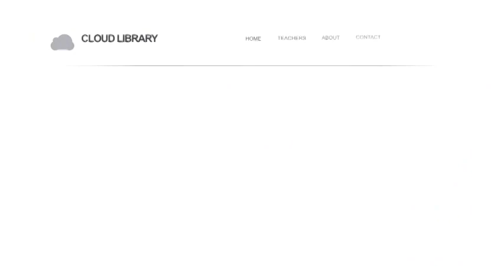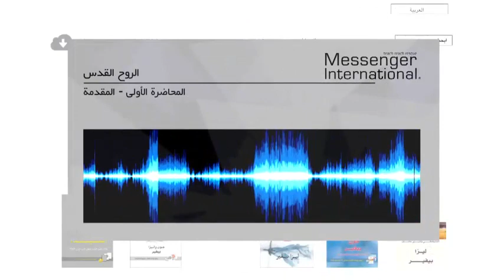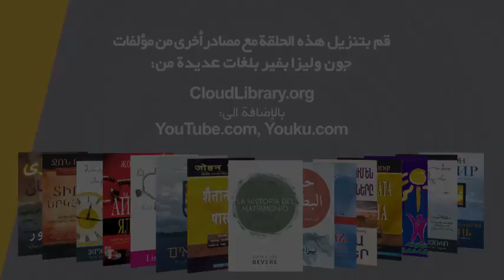‫تشغي لمحاضرة الثالثة, Good or God Video 3 Arabic, فيديو الجَــــيـــِّــــد أم الســـيــــِّـــد؟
عربى
لماذا يكون الجيد بدون الرب ليس كافيًا؟

إذا كان الأمر جيدًا، فهو بالتأكيد من الرب، أليس كذلك؟

أصبحنا نعتقد، هذه الأيام، أن كل ما هو جيد ومقبول، لابد وأنه متوافق مع مشيئة الله؛ وذلك بعدما اختلط مفهوم “الجيد” مع ما هو من الله! صحيح أن العدل والكرم والتواضع كلها أمورٌ جيدة، والأنانية والغرور والقسوة أمورٌ سيئة وشريرة، والتمييز بين الاثنين واضح وبسيط.

لكن هل هذا هو كل شيء؟ فإن كان “الجيد” واضحًا إلى هذا الحد، فلماذا يعلمنا الكتاب المقدس إذًا أنه يجب أن تكون لدينا القدرة على التمييز؛ لنفرق بين الجيد والسيء وبين الخير والشر؟

إن كتاب ” الجَــــيـــِّــــد أم الســـيــــِّـــد ؟” هو أكثر من مجرد رسالة تطالبك بتغيير سلوكك للأفضل، بل سيمنحك إدراكًا وقوةً لكي تتحرك مع الرب نحو مستوى سيغيِّر كل دوائر حياتك.